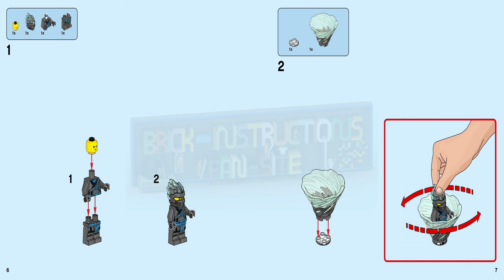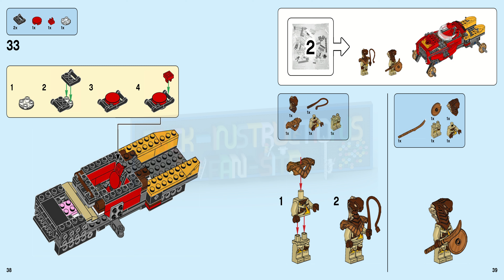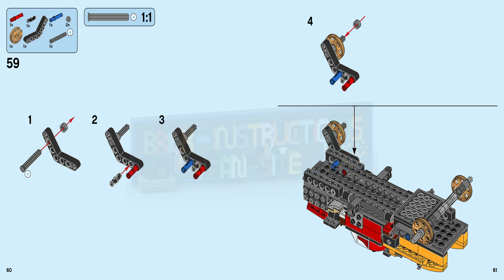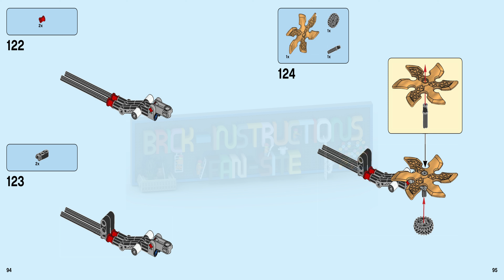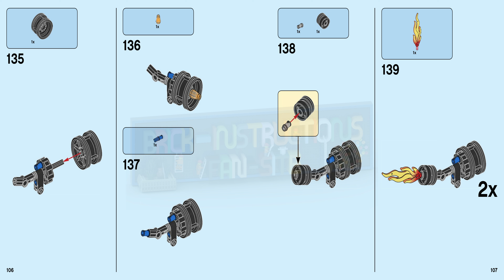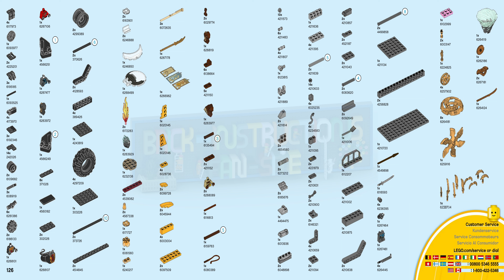LEGO instructions - Ninjago - 70675 - Katana 4X4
This LEGO set belongs to the Ninjago series